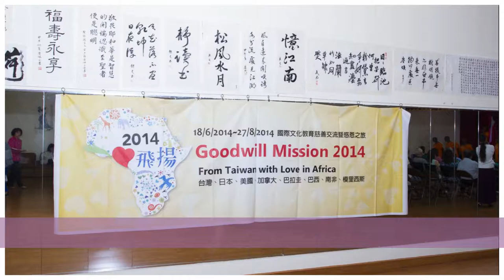Love Has No Boundaries - Intro Dancing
Amitofo Care Center in Dallas, 2014